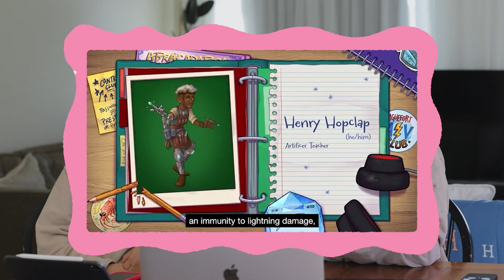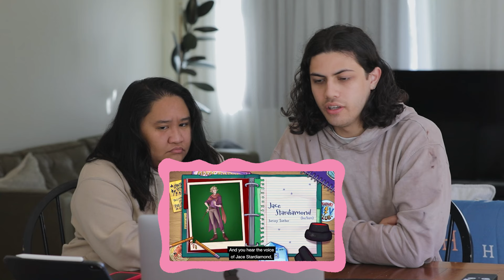D&D Fans React to Dimension 20: Fantasy High Junior Year Episode 14 | NQNNQCK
Wild discoveries, an expulsion and the first part of the last stand. this episode was a doooozy

🧡 CHAPTERS 🧡

00:00 Intro
01:06  Spoilers Ahead
07:35  The AppleBee's
19:15  Mango Soda
30:50  Eugenia Shadow
37:42  HOMEROOM
38:43  Dawn of Justice
47:01  There's No Grounds
54:24  HOMEROOM
54:37  The Last Stand
1:13:25  Like & Subscribe

Jay @jaaaybug
Tipene @tipene_jeffares

This video contains a reaction to Episode 14 from Fantasy High Junior by DImension20. It is intended for entertainment and commentary purposes only. All rights to the original content, characters, and visuals belong to their respective creators and production companies.

✨  Not Quite Nerds Not Quite Cool Kids Podcast ✨

Just two average kids nerding out over cool stuff.

So grab a drink, come sit. We will probably go on many tangents, but stick with us, and let’s be average together.